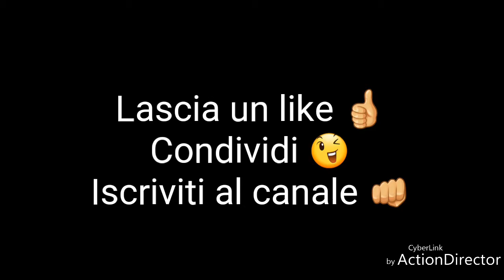Rocca Del Garagnone vista dal Drone 27/5/2018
Il castello del Garagnone svolge un ruolo importantissimo nel territorio dell'alta Murgia medievale durante il regno normanno degli Altavilla. Semidistrutto nel terremoto del 1731 il maniero può essere definito un castello invisibile, perché abilmente costruito sulla pietra e da materiali provenienti dall'altura, da renderlo facilmente occultabile. Di fondazione normanna il Garagnone è menzionato sin dalla metà del XII come possesso del conte di Andria Ruggero, poi demanializzato dall'imperatore Enrico VI e ceduto dallo stesso all'ordine monastico-cavalleresco dei Gerosolomitani di Barletta. Nel periodo federiciano il maniero è ristrutturato e registrato con il termine di domus ad indicare la sua funzione di gestione di territorio tra i più produttivi, in chiave cerealicola-pastorale, della Terra di Bari, se si pensa alla vicinanza con la domus di Gravina, e per il controllo di importati strutture viarie come la via Appia che raccordava i territori da Spinazzola ad Altamura con i nuovi assi viari verso l'Adriatico, Ruvo, Corato, Andria e Barletta. Molte sono le attestazioni della presenza di una Universitas (nome utilizzato per indicare le città nel medioevo meridionale) del Garagnone, che molto probabilmente comprendeva una serie d'insediamenti sparsi per il territorio.